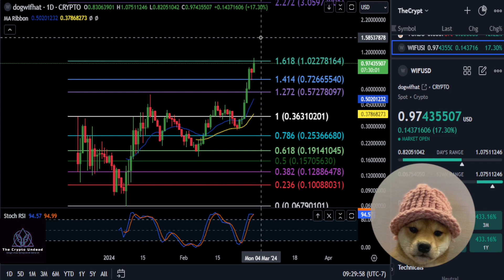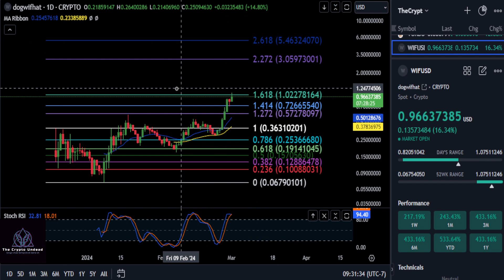WIF to the Moon!?? Daily Technical Analysis!